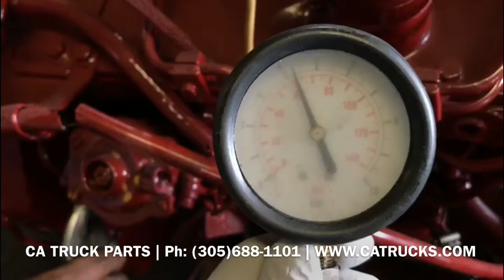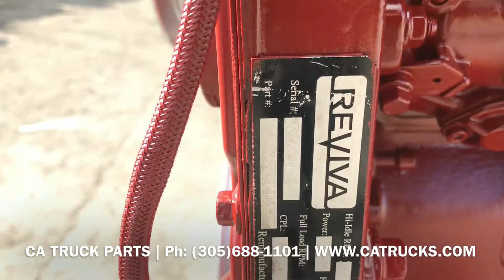CUMMINS 4BT 3.9L ENGINE FOR SALE 105HP TEST RUN & WALK AROUND Serial # 390240 | CA TRUCK PARTS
CALL FOR MORE INFORMATION! ENGINES ARE TESTED and INSPECTED!